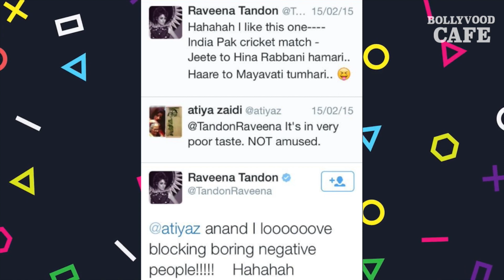बॉलीवुड के 10 गंदे राज Dark Secrets of Bollywood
बॉलीवुड के गंदे राज एक्सपोज कर चुकी हैं ये 10 एक्ट्रेस Dark Secrets of Bollywood